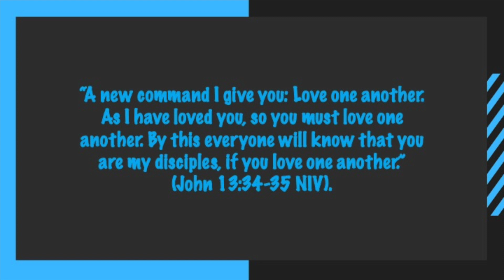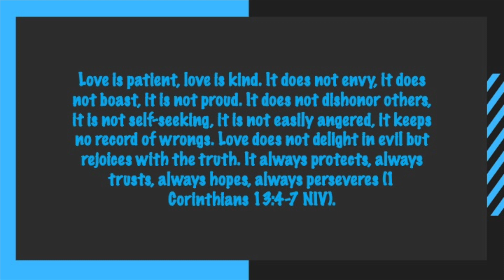Family Matters. What is the role you play in your family?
HSM (High School Ministry)